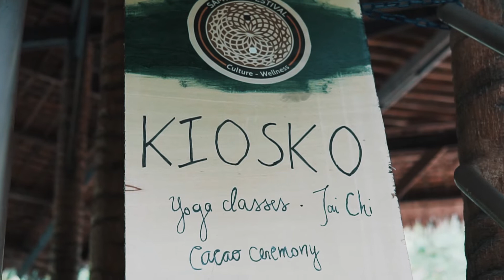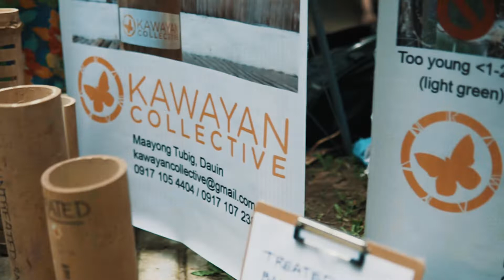Samyama Festival at Forest Camp Mountain Resort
A Wellness Event For The Body, Mind, Environment, & Community...